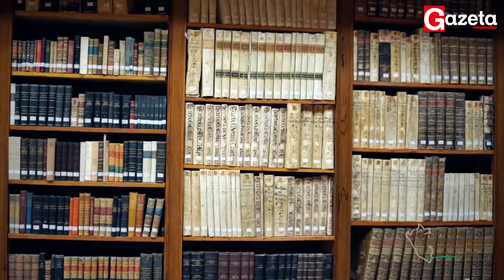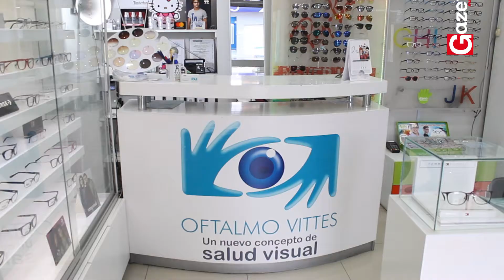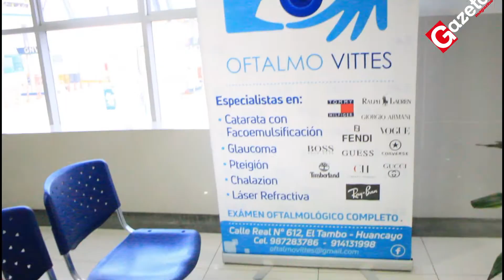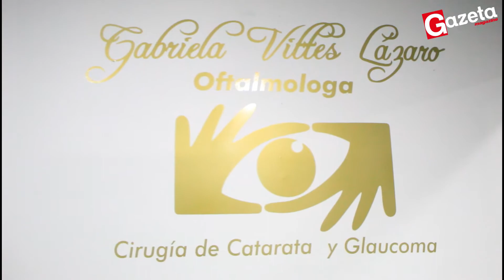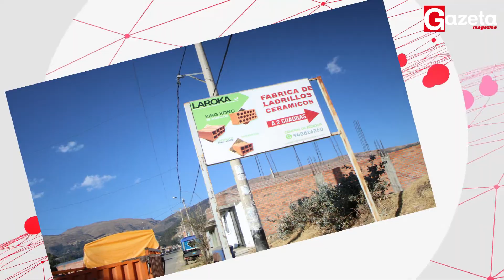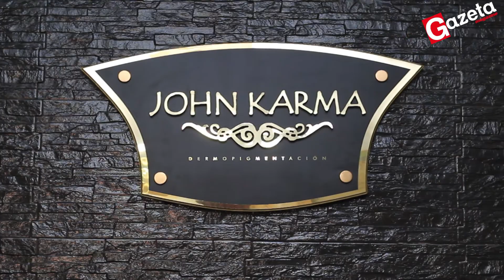GAZETA MAGAZINE 29 DE AGOSTO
🔴Hoy en nuestro programa GAZETA MAGAZINE un reportaje en Honor a SANTA ROSA por la fiesta del 30 de agosto, conoce más acerca del glaucoma, una historia de éxito y una entretenida charla acerca de la DERMOPÍGMENTACIÓN
🔴¡Ahora en Vivopor facebook Todos los Sábados!❗️